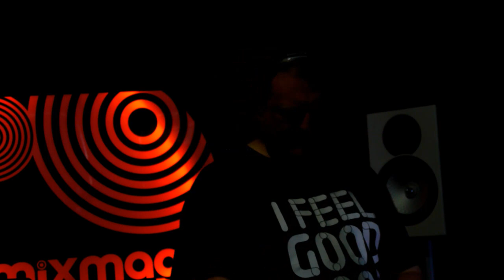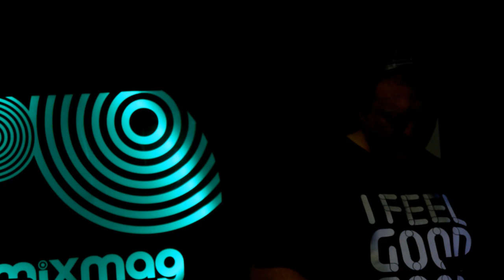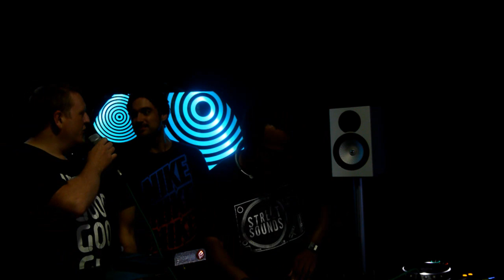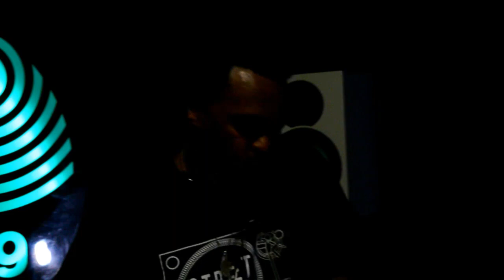ROY DAVIS JR & ZED BIAS in The Lab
Zed Bias has a  forthcoming album on Swamp 81...
Zed Bias Tracklist:

1 - Jack the Pressure - Zed Bias dub plate
2 - Tug - Zed Bias (Swamp81)
3 - Nastyman - Almost (Biasonic)
4 - Bart B More vs Candi Staton - You got the love (CDR)
5 - Hyph Mngo - Joy Orbison (Saag Edit)
6 - Forward Motion - Jamie Jones and Lee Foss (MK remix)
7 - brthdtt - Joy Orbison (Nonplus)
8 - So High - Shadow Child
9 - I found love - Zed Bias and Roy Davis Jr (Beat Corporation remix)
10 - Neighbourhood 09 (Club mix) -  Zed Bias ft Nicky Prince and Rumpus (Biasphere)
11 - Volcano Riddim ft Stush - MJ Cole (Dubplate)
12 - Au Seve - Julio Bashmore (Star One bootleg mix)
13 - Computation - Dismantle
14 - Telepathy - BND ft Olivia Louise (Biasonic)
15 - Dooms Night - Azzido da Bass (Timo Mass remix)
16 - Herbland - Don Yute (Shadow Snipers remix)
17 - Ye - Zed Bias (Swamp81)
18 - Flamm - Zed Bias ft Chunky (Swamp81)
19 - Handy Clue - Paleman (School records)
20 - Ground Collapse - Hayfever
21 - Admiral - Paleman (Dub)
22 - Fatherless - Breach VIP mix